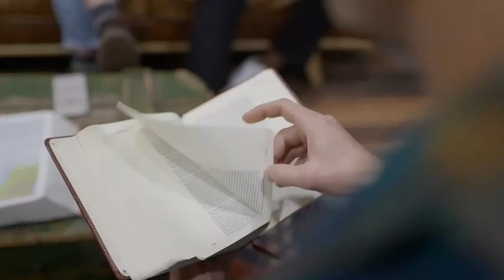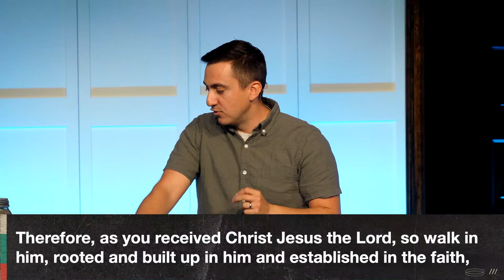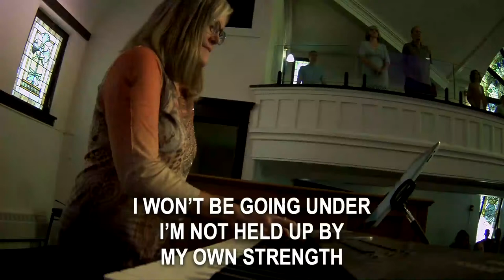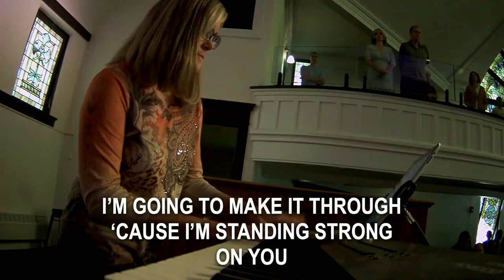Firm Foundation | Sermon on the Mount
How can we stand firm through the storms of life? Will your faith in Jesus last longer than an experience? There’s nothing wrong with having powerful experiences with God. But what Jesus really desires is a life long commitment to following God.

Title: Firm Foundation
Series: Sermon on the Mount
Speaker: Josh Branham

Discussion/Reflection Questions:
What storms are you facing in life right now?
What false foundations have you built your life upon?
How is God calling you to go deeper in your faith?
When do you have trouble trusting God’s love?
What could you do to listen to Jesus’ words more?
What is a step the Holy Spirit is leading you to take to live out your faith?